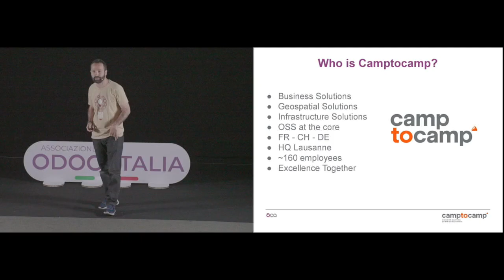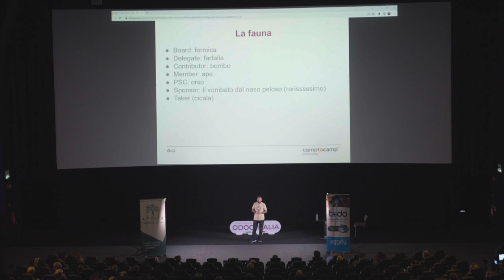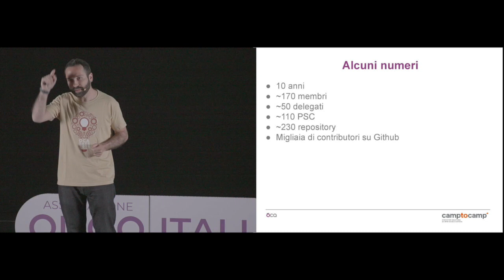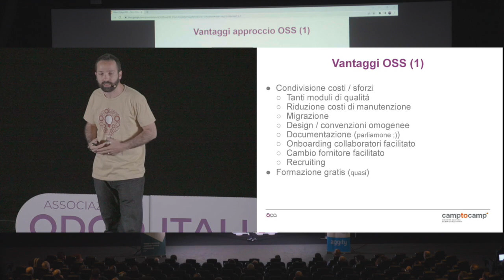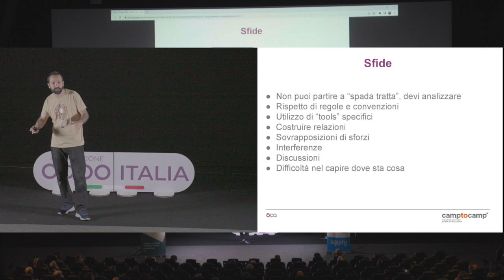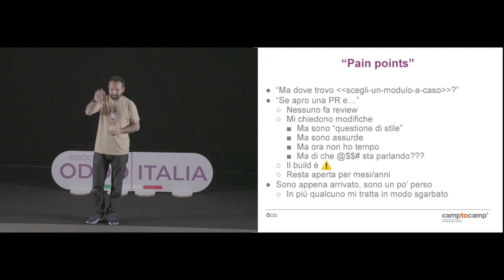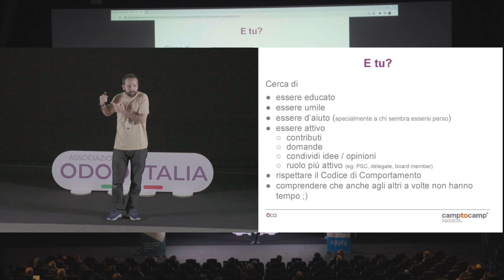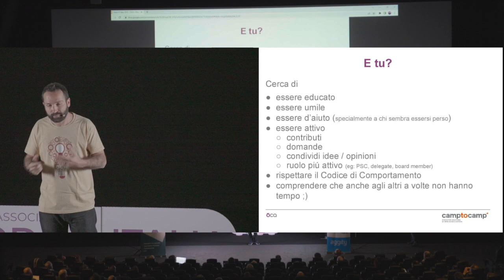Dell'OCA e altri animali sconosciuti | odoodaysit 2023 | Simone Orsi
Nono talk degli Odoo Days Italia 2023 a cura di Simone Orsi per conto di OCA - Odoo Community Association. Ci parla Dell'OCA e altri animali sconosciuti